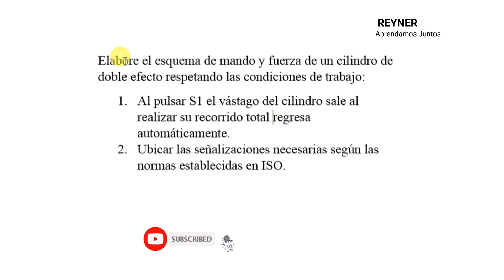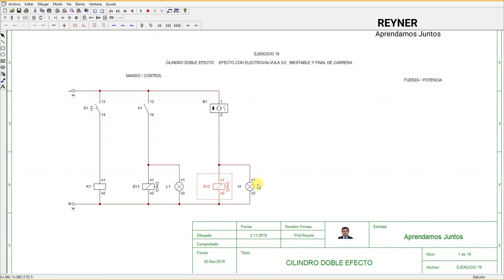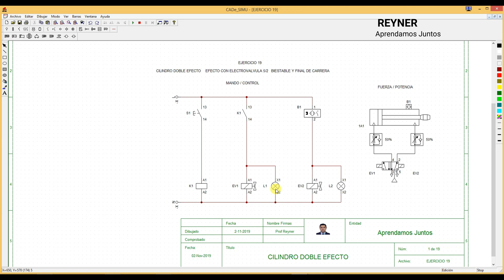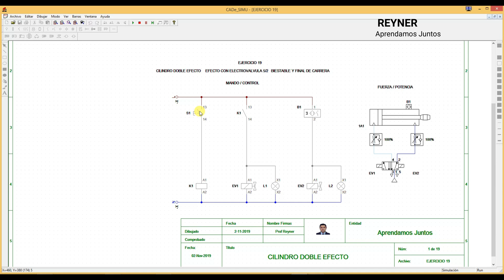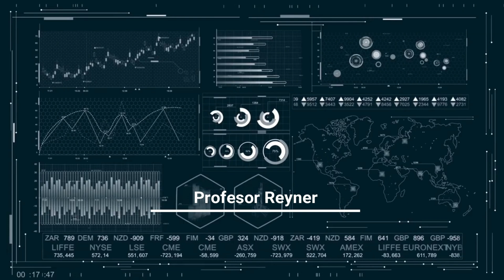🅾Conexiones de Cilindro Doble Efecto en con 1 Sensores Magnético Lazo Abierto CadeSimu Industrial